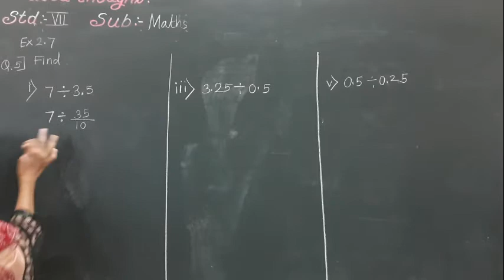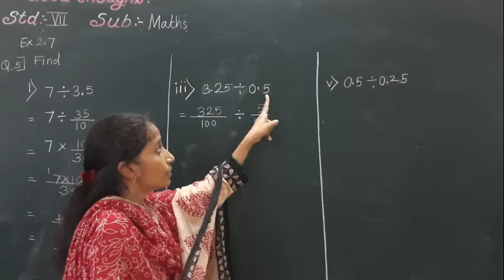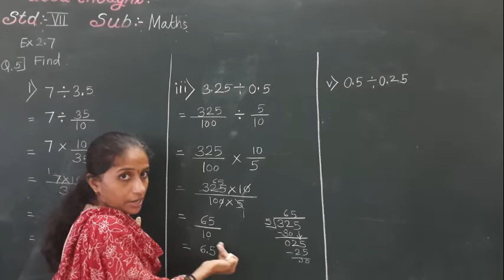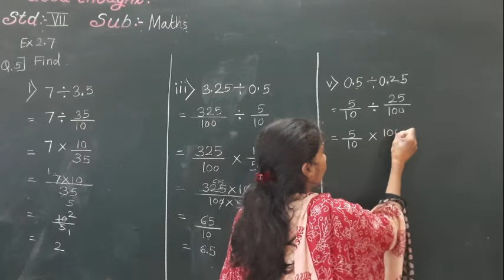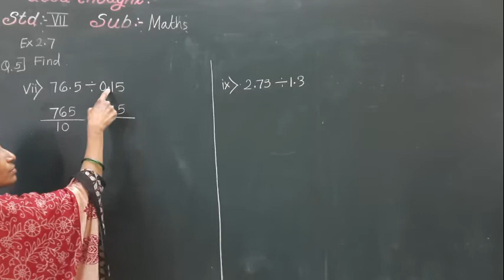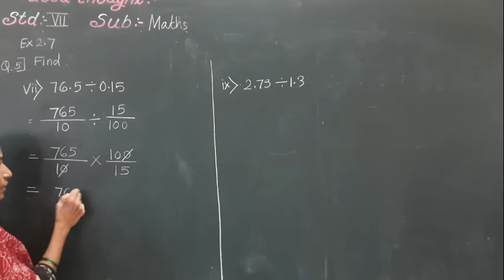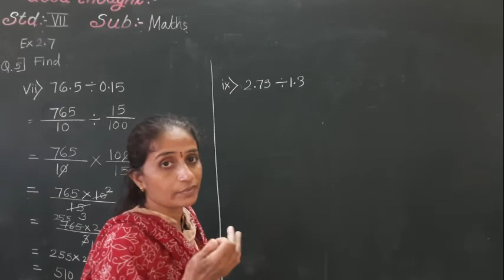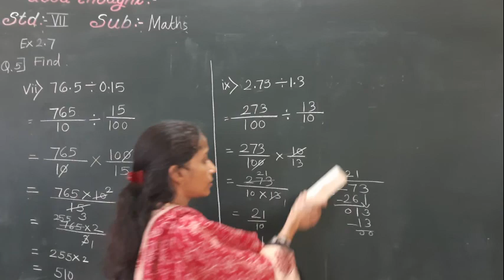CLASS - VII - MATHS - EX 2.7 (Q.no 5)